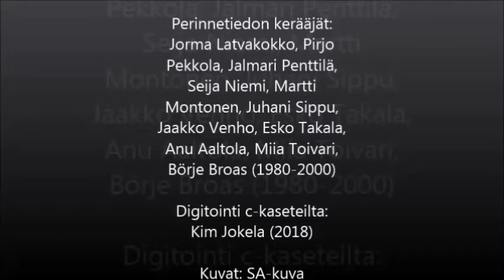Kirsti Ailio, lotta, talvisota ja jatkosota